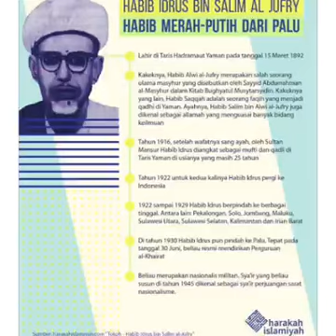Al habib Sayyid idrus bin salim al jufri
Palu sulteng